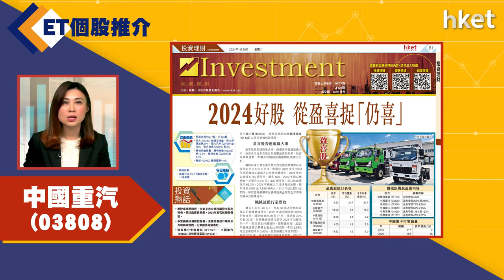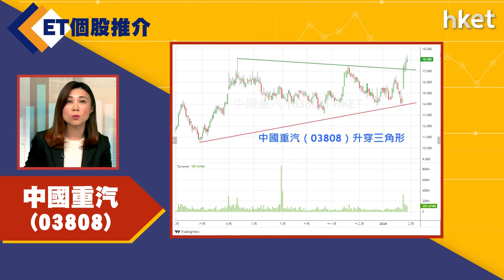【ET個股推介】中國重汽（03808）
今日ET個股推介－中國重汽（03808）